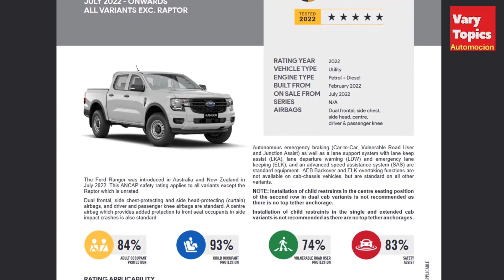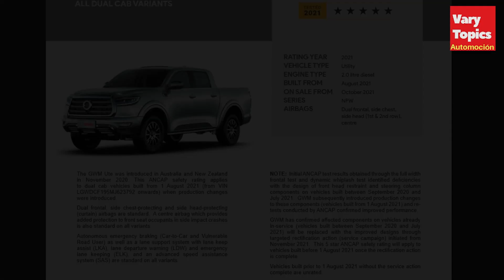Ford RANGER 2023 ¡¿La Pick Up Mediana Mas SEGURA segun ANCAP?! | Vary Topics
Ford Ranger acaba de obtener 5 Estrellas de Seguridad en ANCAP Australia, donde supera a Mazda BT50 y se aproxima a Great Wall Poer, representando una de las Pick Up Mediana mas Confiables y Seguras, ¿Cuál Ganará? Compartenos para ti la crees sea mejor a sus Rivales como Hilux, Frontier, L200, Maxus T60, Great Wall POER o Isuzu DMAX.